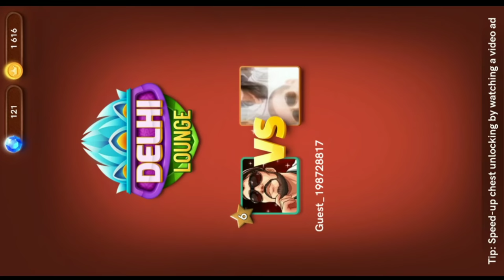Online carrom board game | Carrom pool | कैरम बोर्ड गेम डाउनलोड | Carrom pool android gameplay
ABOUT GAME :
Relive your childhood memories in this hit multiplayer *Carrom board game!*

Video is made for entertainment and gaming purpose only.

This game is only about entertainment.
This game does not lead to any real event..